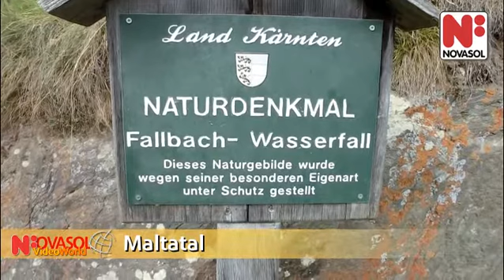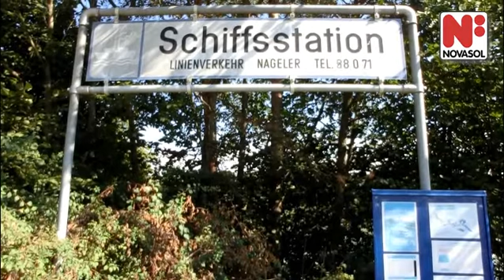Het mooie Kärnten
Welkom in Kärnten, Oostenrijk. Vier met NOVASOL vakantie in Oostenrijk! In deze video ziet u in vogelvlucht wat deze bestemming u zoal te bieden heeft tijdens uw vakantie in één van onze accommodaties. Doordat wij al sinds 1968 specialist zijn op het gebied van vakantiehuizen verhuren is het NOVASOL aanbod in Oostenrijk tegenwoordig zeer divers en uitgebreid te noemen. Dit gedeelte in het zuiden van Oostenrijk is erg mooi en gevarieerd. Rivieren en bergen wisselen elkaar af. Rivier Drava is erg belangrijk, omdat deze zorgt voor 12% van de elektriciteit in het gebied. In de winter kunnen wintersportliefhebbers hun hart hier ophalen. Ook in de zomer is er genoeg te doen, zoals zwemmen in de Faakersee of breng een bezoek aan het beroemde kasteel bij Wörthersee. Naast Oostenrijk heeft NOVASOL meer dan 40.000 unieke vakantiehuizen in 29 andere Europese vakantiebestemmingen. Bekijk meer video’s, zoek in het aanbod en vind de perfecte accommodatie voor uw volgende vakantie met NOVASOL Vakantiehuizen.